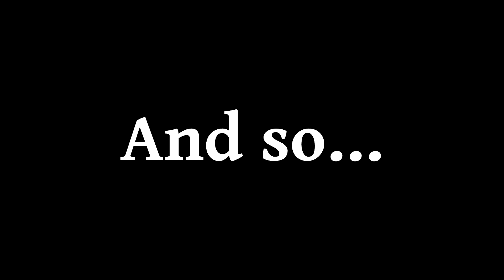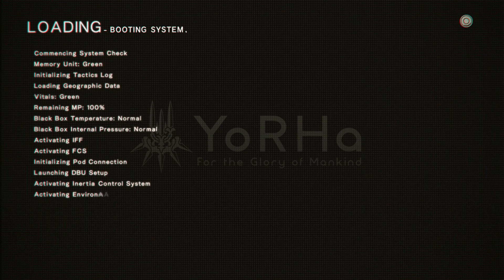Let's play Nier: Automata (9S) Part: 43 IMMORTAL BABY!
It just won't grow up...

-Hit the "Notifications" to keep up with the latest upload.